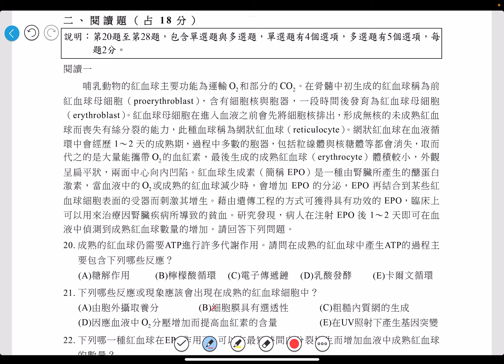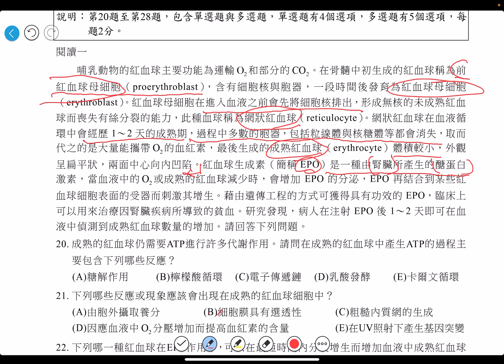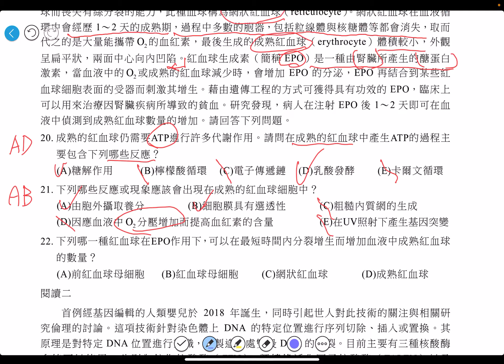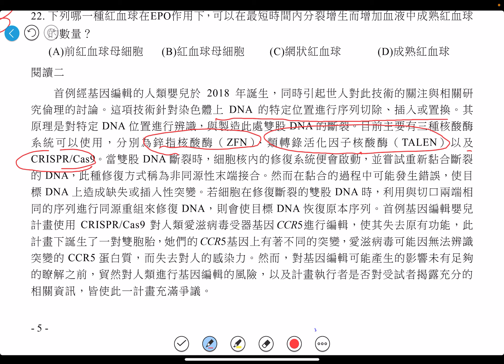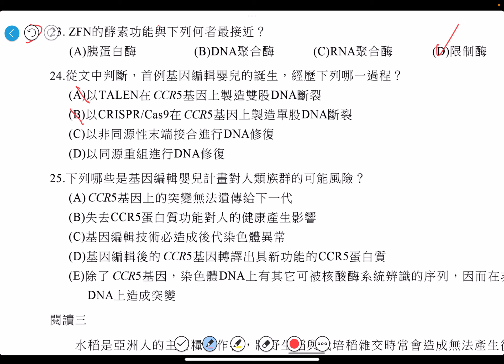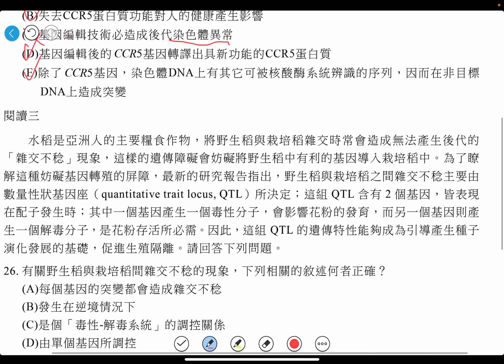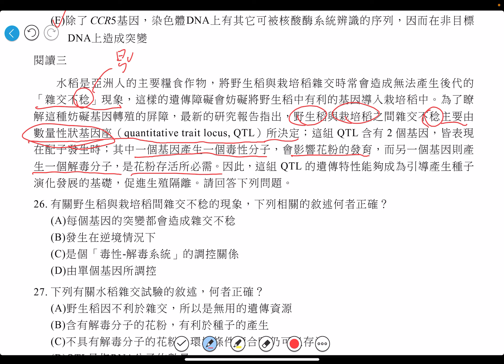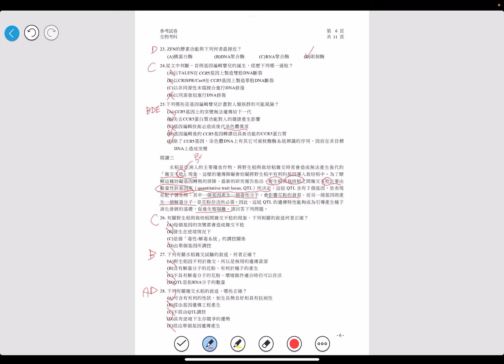108新課綱分科測驗參考試卷生物閱讀題20～28題解析【分科測驗】